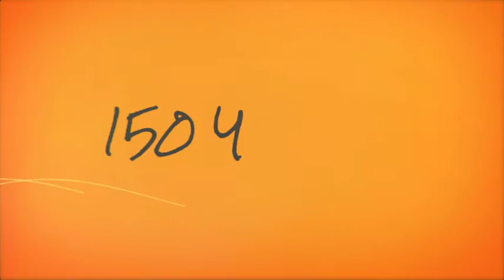Catholic Financial Life Brand Video